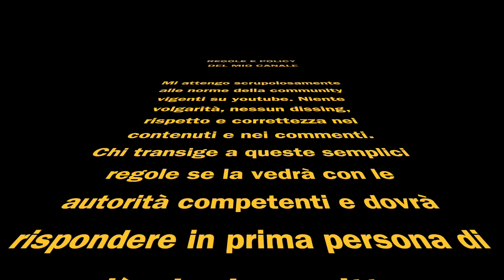INTER - JUVENTUS SEMIFINALE COPPA ITALIA